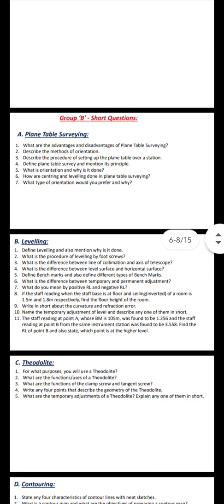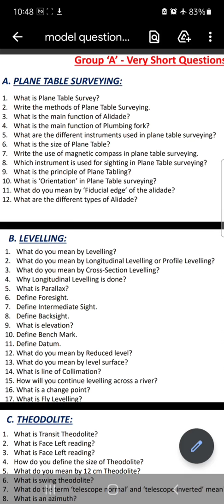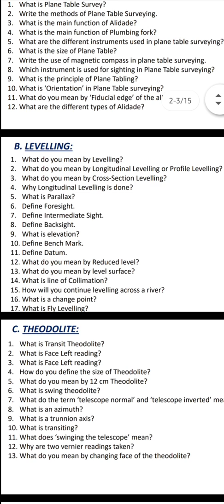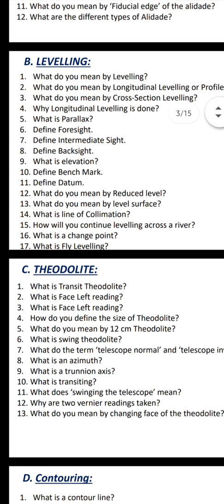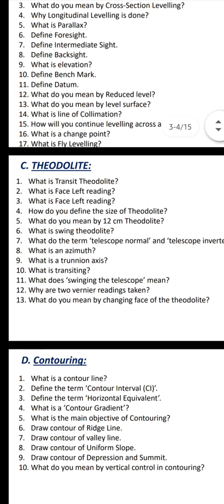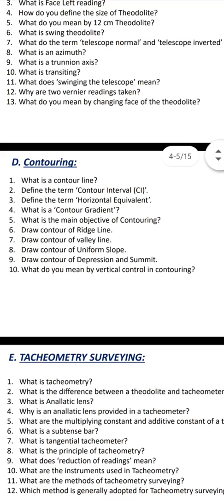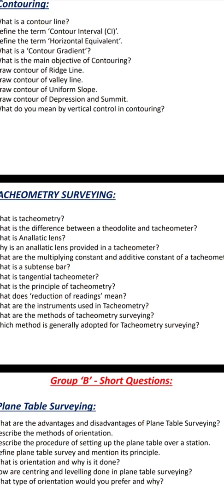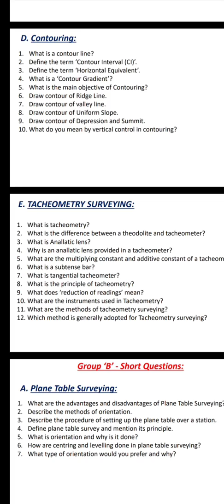SEE Preparation Questions | Engineering Surveying II Practice Model Questions | TSLC | NILESH JHA